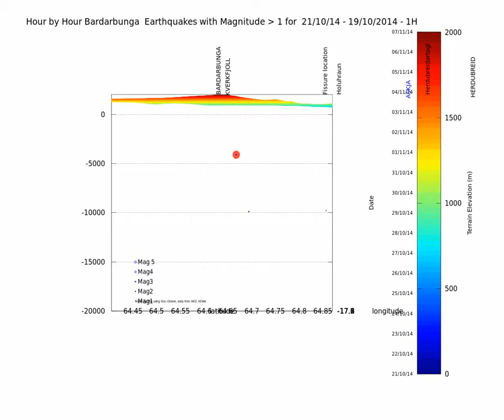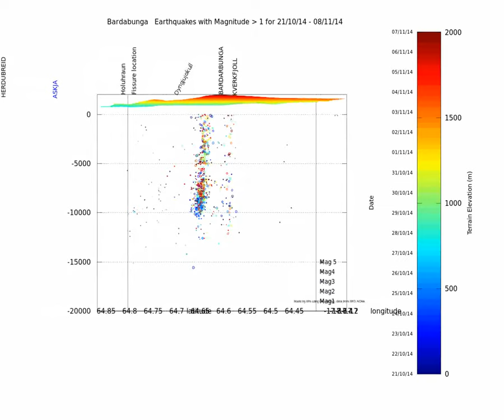Bardarbunga earthquake animation 21st October to 8th November